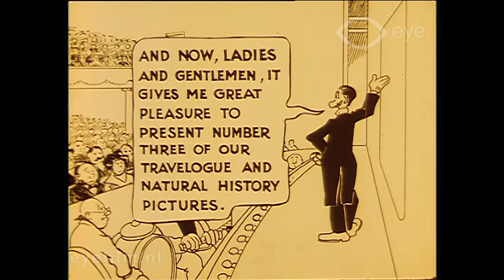Mutt and Jeff in the Movies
Director: Bud Fisher | Production Country: United States | Year: 1920 | Production Company: Bud Fisher Productions (United States) | FLM44576 | Film from the collection of EYE (Amsterdam)

Mutt and Jeff present a film screening they themselves are the stars of.